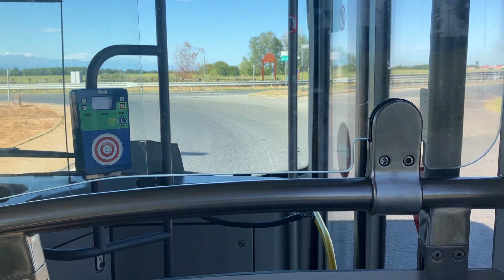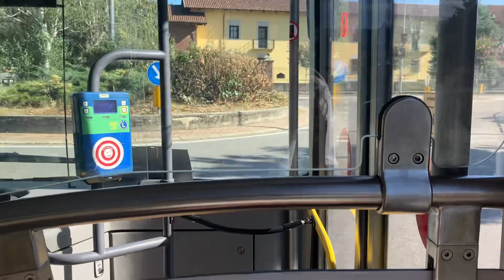GTT - Linea CP1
Linea CP1
Tratta:
(Pianezza) Via Musinè ➔ (Collegno) Fermi 🅼
Direzione:
(Collegno) Fermi 🅼 ➔ (Pianezza) Via Musinè
Andata:

• 3206 - MUSINÈ CAP.
VIA MUSINE' DOPO VIA DON BOSCO
• 3207 - PASCOLI
VIA SAN PANCRAZIO/VIA PASCOLI
• 3208 - SUSA
VIA SAN PANCRAZIO PRIMA DI VIA SUSA

• 3086 - ITAS CAP.
V. CLAVIERE / V. BENEFICA PIANEZZA (*)
• 2748 - SAN PANCRAZIO (*)
V. SUSA FRONT

• 3084 - GRAMSCI
V.PIAVE / V.GRAMSCI PIANEZZA
• 3142 - CENTRO COMMERCIALE
VIA PIAVE ( FRONTE CENTRO COMMERCIALE)
• 2746 - DORA RIPARIA
V.PIAVE / DORA RIPARIA PIANEZZA
• 2740 - MARCONI
V.TORINO-PIANEZZA / MARCONI PIANEZZA
• 2738 - PORTALUPI
S.S.N.24 FRONTE N.35 COLLEGNO
• 2346 - VENARIA
S.S.N.24 / V.VENARIA COLLEGNO
• 833 - DELLA CROCE
V.VENARIA DOPO N.39/I COLLEGNO
• 5076 - PARTIGIANI
• 2352 - SEBUSTO
V.SEBUSTO N.10 COLLEGNO
• 2354 - CIMITERO COLLEGNO
V.SAN LORENZO-CIMITERO COLLEGNO
• 836 - DEL BRUCCO
V.TAMPELLINI / V DEL BRUCCO COLLEGNO
• 838 - PASTRENGO NORD C.PASTRENGO FRONTE N.46 COLLEGNO
• 8175 - CERTOSA
V.le Certosa dopo C.so Pastrengo
• 842 - CERVI
V DE AMICIS N. 121 COLLEGNO
• 2699 - FERMI SUD
V. DE AMICIS PRIMA DI V. FERMI (COLLEGNO)
• 884 - FERMI CAP. 🅼
V. DE AMICIS - STAZIONE METROPOLITANA (COLLEGNO)
Ritorno:

• 884 - FERMI CAP. 🅼
V. DE AMICIS - STAZIONE METROPOLITANA (COLLEGNO) (00:00)
• 8174 - CERTOSA
V.le Certosa prima di C.so Pastrengo
• 839 - PASTRENGO NORD
C.SO PASTRENGO N. 50 (COLLEGNO)
• 837 - DEL BRUCCO
• 2355 - CIMITERO COLLEGNO
V.SAN LORENZO-CIMITERO COLLEGNO (04:31)
• 2353 - SEBUSTO
V.SEBUSTO N.7 COLLEGNO
• 5078 - PARTIGIANI
VIA VENARIA DOPO VIA PIANEZZA - COLLEGNO
• 5075 - VENARIA N.39
VIA VENARIA FRONTE N.39 - COLLEGNO
• 2356 - VENARIA
S.S.N.24 / V.VENARIA COLLEGNO (08:08)
• 2591 - PORTALUPI
S.S.24 N.35 PIANEZZA (09:05)
• 2739 - VALEO
V.TORINO-PIANEZZA N.31 PIANEZZA
• 2741 - MARCONI
V.TORINO-PIANEZZA / AIRAUDA PIANEZZA
• 3141 - CENTRO COMMERCIALE
VIA PIAVE (CENTRO COMMERCIALE) (12:58)

• 3085 - GRAMSCI (*)
V. PIAVE DOPO V. DRUENTO PIANEZZA
• 2747 - SAN PANCRAZIO (*)
V. SUSA N.10 PIANEZZA
• 3086 - ITAS CAP. (*)

• 3254 - BORSELLINO
VIA CASSAGNA FRONTE VIA BORSELLINO (13:58)
• 3255 - DRUENTO
VIA ALDO MORO N. 2
• 3270 - LEVI
VIA ALDO MORO N. 14
• 3500 - MARCO POLO
VIA ALDO MORO N.20
• 3271 - JOTTI
VIA ALDO MORO N. 30
• 3273 - PONENTE - SANTUARIO
VIA LEVANTE FRONTE N.6 (18:35)
• 3277 - SAN GABRIELE
VIA SAN GABRIELE N.10  (19:36)
• 3669 - D'ANTONA
via Rosta (dopo via D'Antona)
• 3670 - GIVOLETTO N. 4
via Givoletto n. 4
• 3671 - GIAVENO
via Givoletto prima di via Giaveno
• 3672 - CASELETTE
via Brione prima di via Caselette
• 3673 - ROSTA
via Parucco prima di via Rosta
• 3274 - PARUCCO
VIA PARUCCO N.27
• 3336 - PARUCCO EST
VIA MUSINE' FRONTE CIVICO 28 (25:34)
• 3206 - MUSINÈ CAP.
VIA MUSINE' DOPO VIA DON BOSCO (26:12)

(*) Percorso scolastico
Comparse:
- Fiat Panda 169 (00:00)
- (Autosnodato) Mercedes Benz Conecto O 345 (00:00)
- BYD K9UB 2° serie (06:34)
- BYD K9UB 1° serie (08:41)
Video girato il:
08/08/2023